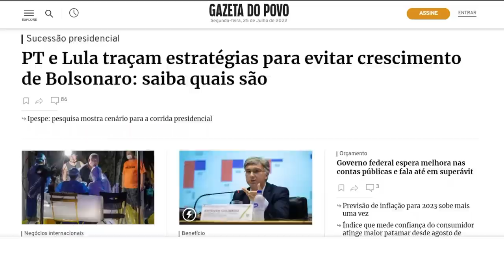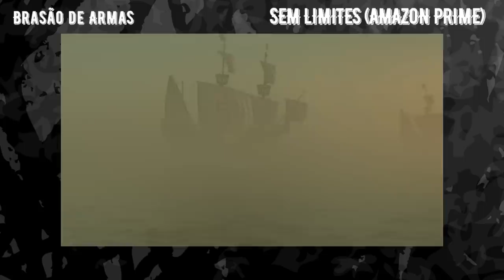Série "Sem Limites": Analisando os ERROS e ACERTOS Históricos.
A série Sem Limites conta a história da primeira navegação global liderada por Fernão de Magalhães, interpretado por Rodrigo Santoro, e seu leal piloto Elcano. Será que a série é fiel a história? Descubra agora neste vídeo especial!

Créditos
Apresentação: Thiago
Pesquisa: Thiago
Roteiro: Thiago
Arte: Thiago
Animação: Thiago
Efeitos sonoros: Thiago
Revisão: Thiago
Edição: Thiago
Direção: Thiago
"Se você não tem grana pra pagar, faça você mesmo." - Thiago

Fontes:
Seapower in Global Politics
Guerreiros de Cristo na Terra de Santa Cruz